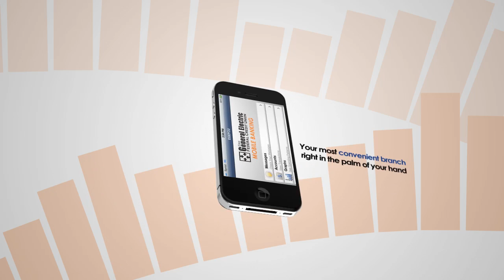Mobile Banking from Erie General Electric FCU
On the go and don't have time to pay bills, transfer funds or check balances? Not a problem, with the General Electric Credit Union now you can!

The GE Credit Union lets you bank at the speed of your busy life by bringing mobile banking right to the palm of your hand!

Whether you're looking to review and pay bills, check balances, view statements or locate a branch or ATM near you, mobile banking with the GE Credit Union lets you quickly and easily do it all!